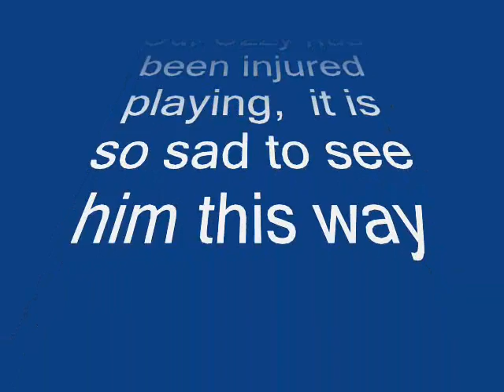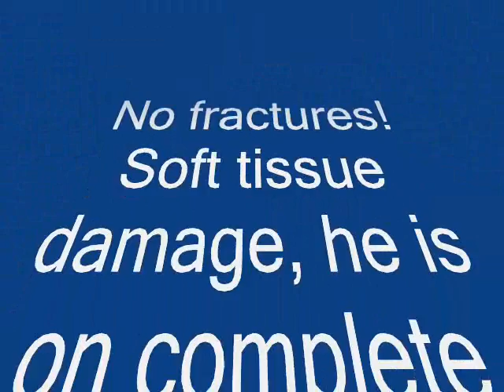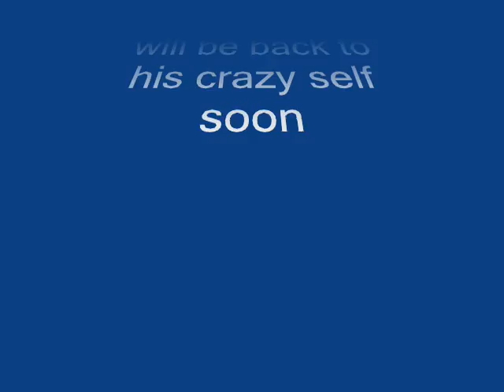My schnauzer Ozzy is injured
Ozzy the min. schnauzer was injured playing, he could hardly walk when we took him to the vet. After xrays, no fractures were seen.They believe it is soft tissue damage 4 to 6 weeks complete rest! So sad for my beautiful boy!